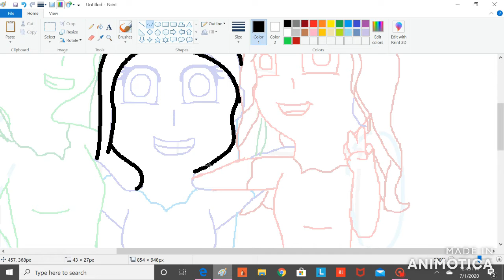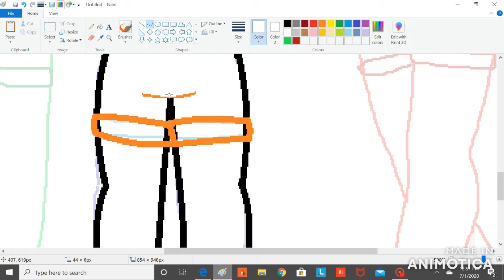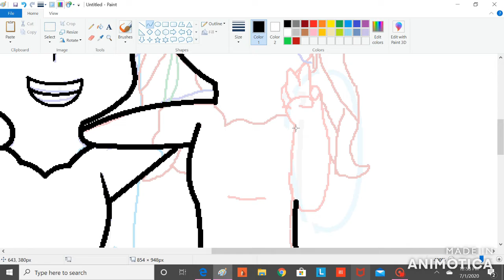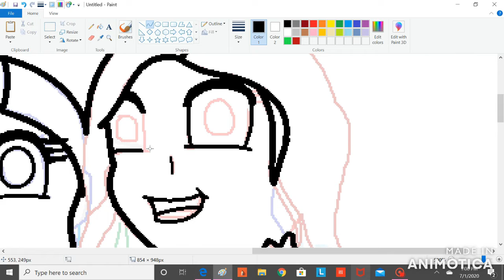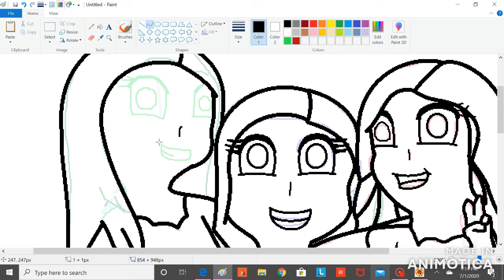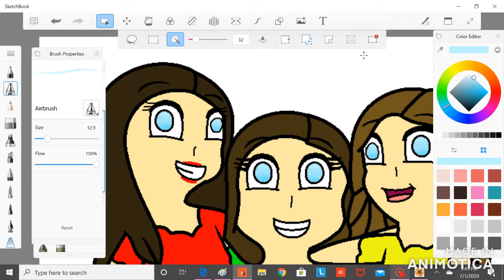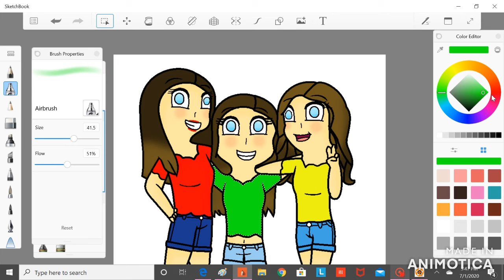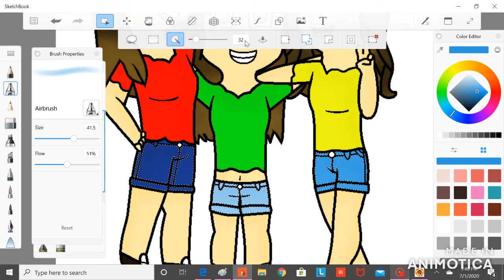The K3 Sisters Band *Request for Dee Tomm* ~Speedpaint~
Another Request by my good friend Dee Tomm :3
I feel like this pic is a bit weird in my opinion but what do y’all think?